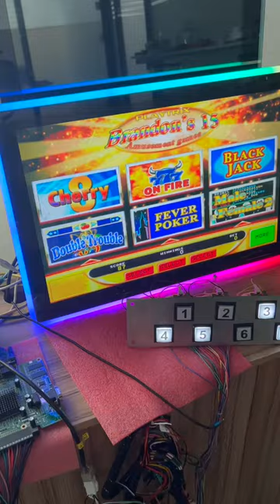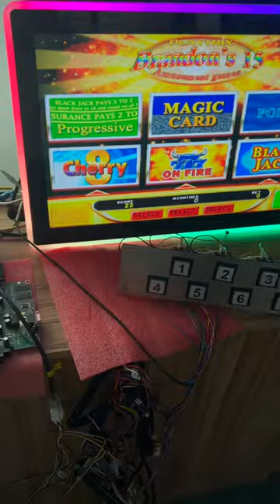Blackjack Poker Brandon's 15 in 1 Keno Video Slot PCB Boards For Sale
Skype：gzgamecris
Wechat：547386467